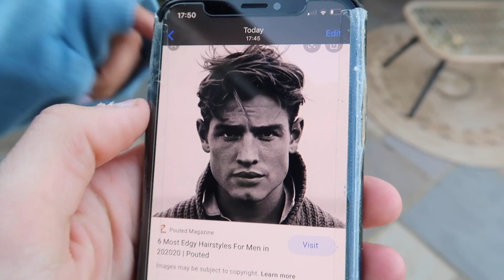FIANCÈ GIVES ME AN 'EDGY' HAIRCUT!